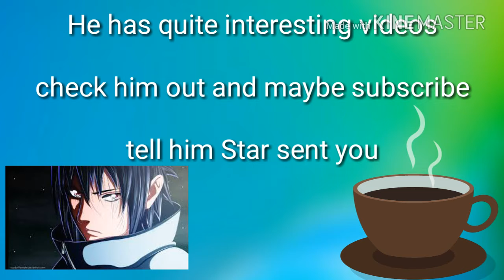Special Shoutout #2 (Final)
Hi I'm Star, I will soon be doing videos that you guys like.

Leave a like please and comment on what you want me to do, for future Videos.

Kik: charizard071